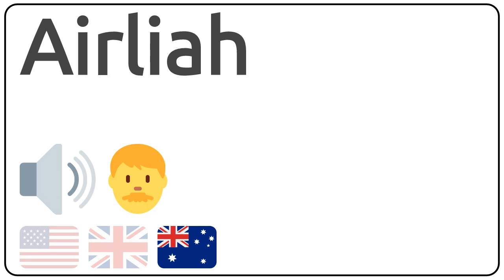How to pronounce Airliah in english?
How to pronunce Airliah in english
How to pronunce Airliah in american accent 🇺🇸?
How to pronunce Airliah in british accent 🇬🇧?
How to pronunce Airliah in australian accent 🇦🇺?

Como se dice Airliah en ingles?
Como se pronuncia Airliah en ingles?